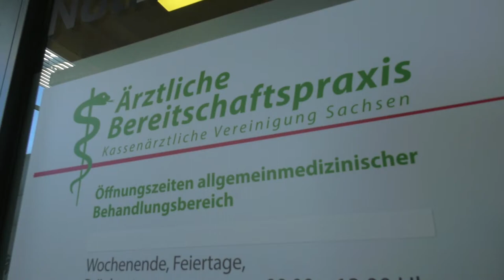neue Bereitschaftspraxis am ELBLANDKLINIKUM Meißen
Eröffnung der neuen ärztlichen Bereitschaftspraxis der Kassenärztlichen Vereinigung Sachsen am ELBLANDKLINIKUM Meißen am 03. Oktober 2019.